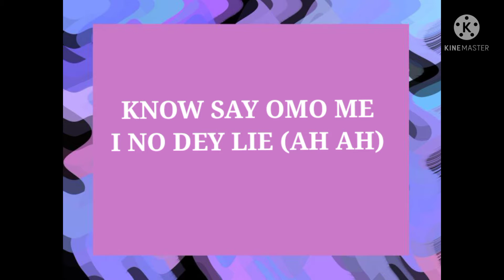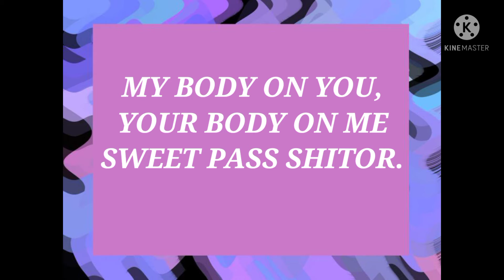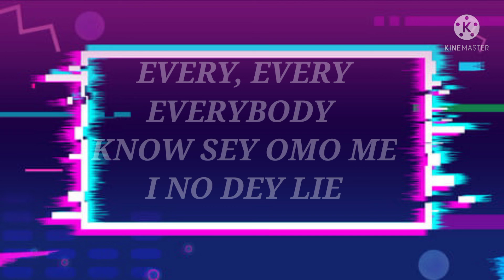Kizz Daniel - Lie (lyrics)